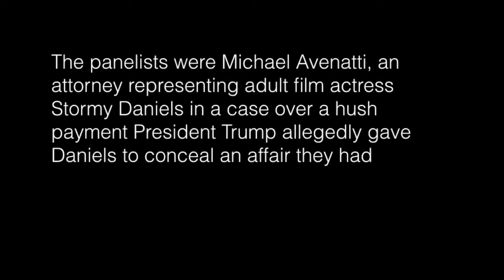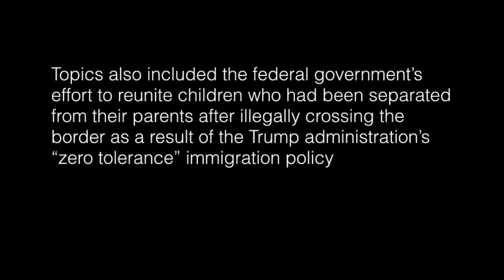Michael Avenatti discusses Mueller investigation at West Hollywood panel discussion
Avenatti joined a panel discussion in West Hollywood on July 26, 2018, about the latest news in Washington, D.C. Topics included the Mueller investigation, the effort to reunite children who had been separated from their parents as a result of President Trump's "zero tolerance" immigration policy and 2018 midterm elections.

Correction: Coalition for Humane Immigrant Rights of Los Angeles